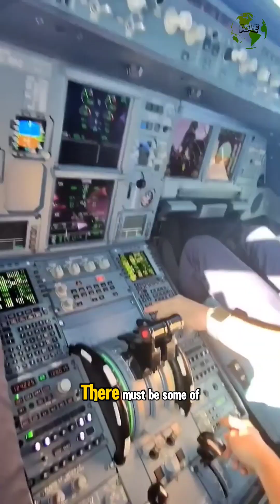Airbus Beluga & Airbus A380 : a masterpiece aircraft of world scientists ✈️